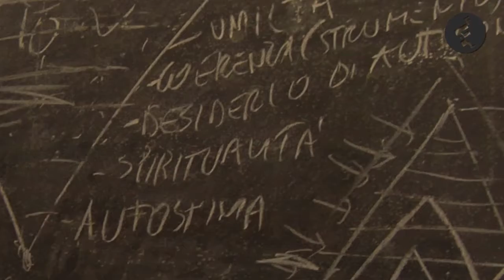Il Festival dentro / Speciale giuria dei detenuti del carcere di Verona - FFDL 2013